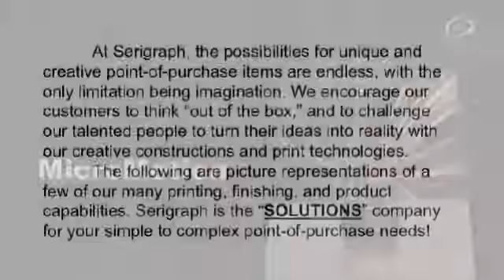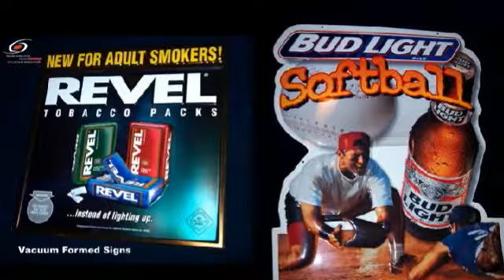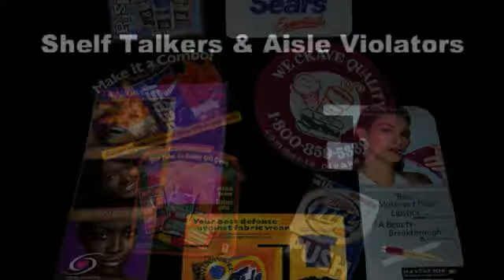silk screen printing Hartford, CT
We can produce all your digital screen printing needs for your company including offset printing, digital printing, point of purchase design and point of purchase displays.